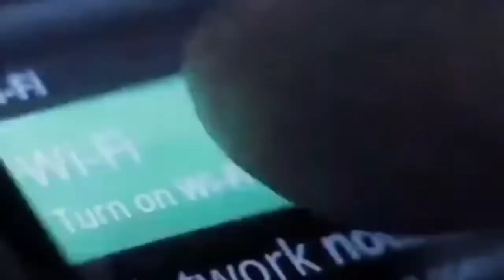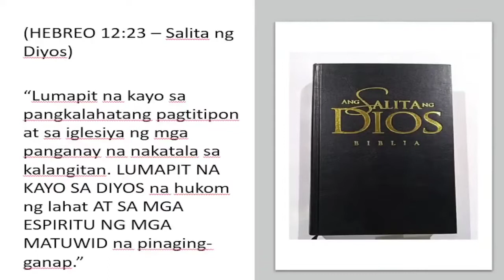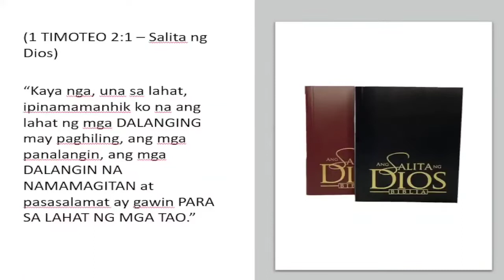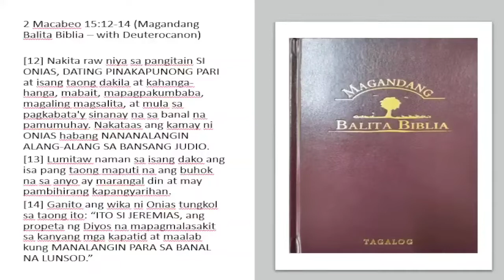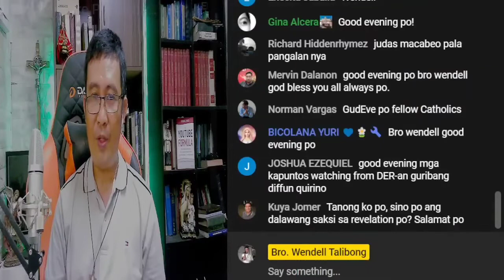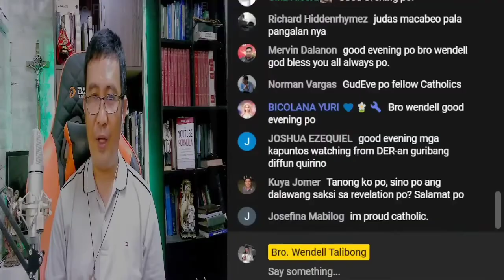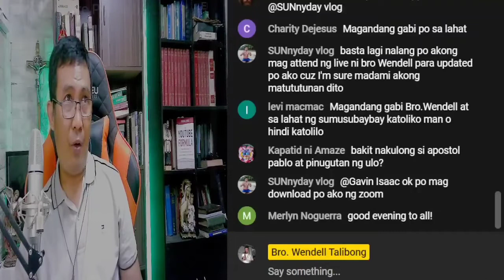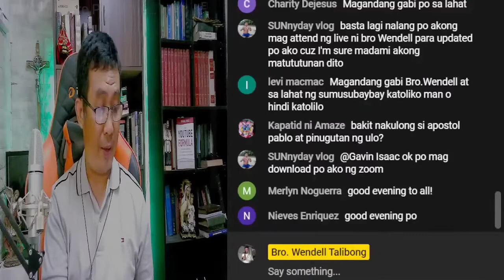May maitutulong ba ang pagdarasal sa mga Santo?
Ibinahagi sa sikat na artistang si Bea Alonzo ang himala na naranasan sa pamamagitan ng devotion ni St. Padre Pio.

Ito ang di matutulan nino man na ang mga santo sa simbahang Katoliko kahit matagal nang patay ay may kaugnayan parin sa ating mga buhay.

Did you know na ang panalangin o dasal natin sa mga Santo at kay blessed Mary ay inutos sa biblia??

kaya yung argumentong tanong ng mga ibang sekta protestante na BAKIT daw tayong mga Catholico ay nagdarasal sa mga Santo at ni Santa Maria, at BAKIT hindi daw iderekta nalang sa Dios? ito po ang ating sagot.

Yan ay biblical na utos, na pag may idudulog o hihilingin o idarasal tayo sa Dios, ay lumapit din tayo sa mga Santo (kahit pa sila'y mga matagal ng patay at espirito nalang sa langit), ganto ang nakasaad sa biblia...

(HEBREO 12:23 – Salita ng Diyos)
“Lumapit na kayo sa pangkalahatang pagtitipon at sa iglesiya ng mga panganay na nakatala sa kalangitan. LUMAPIT NA KAYO SA DIYOS na hukom ng lahat AT SA MGA ESPIRITU NG MGA MATUWID na pinaging-ganap.”
Pananampalataya at Katuwiran